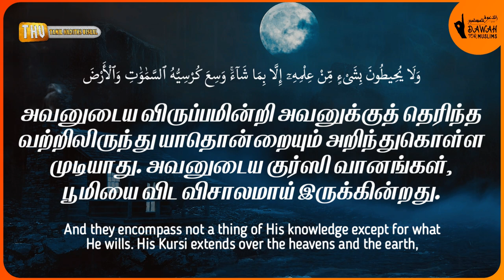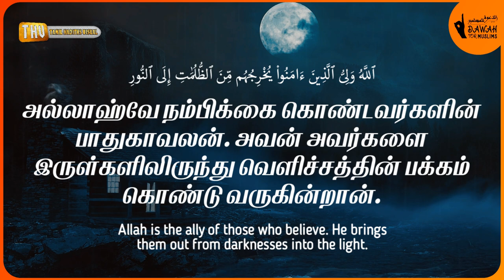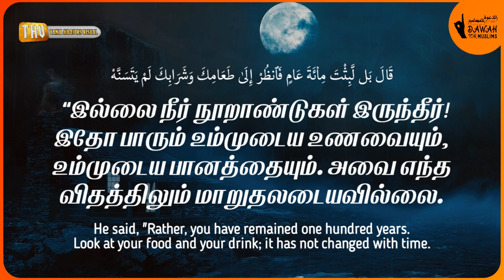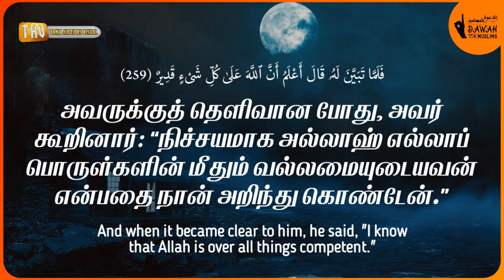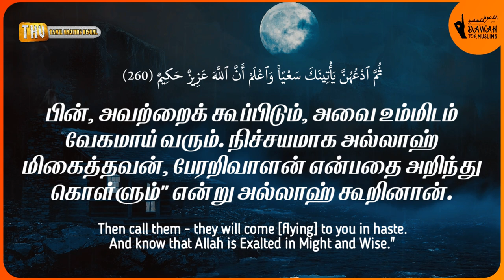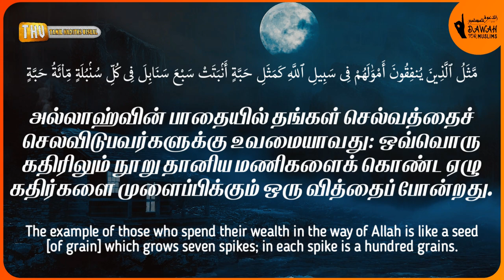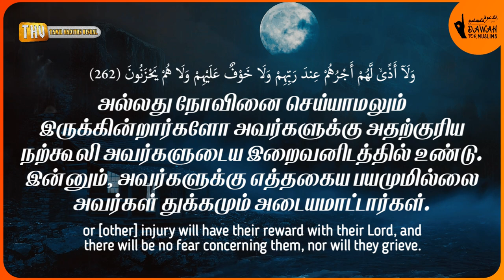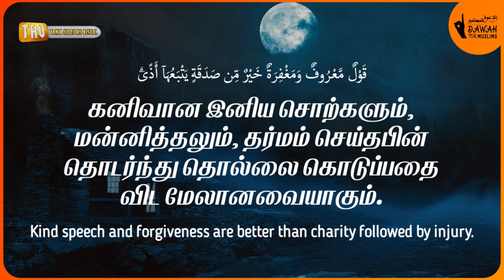சூரா அல்-பகரா 255-263 | ரமழான் தொடர் - 24 | Surah Al-Baqarah 255-263 | Muhammad Al Luhaidan